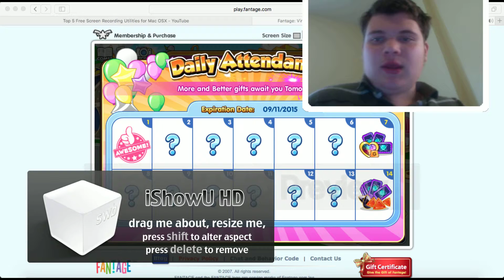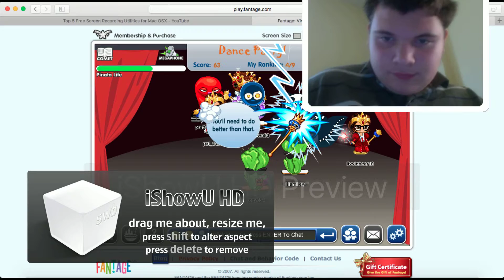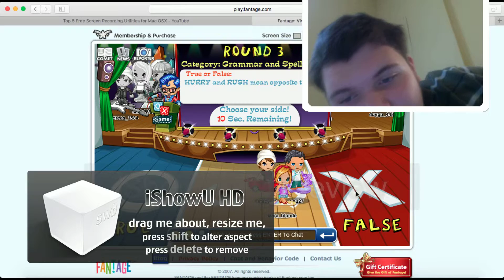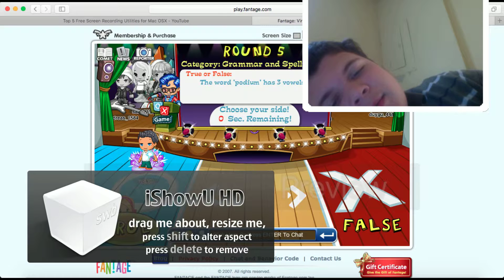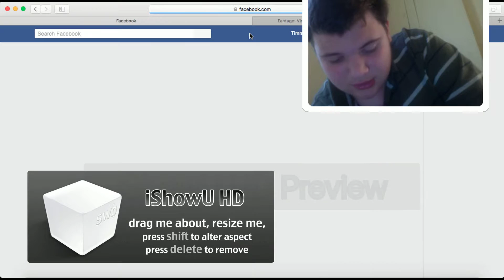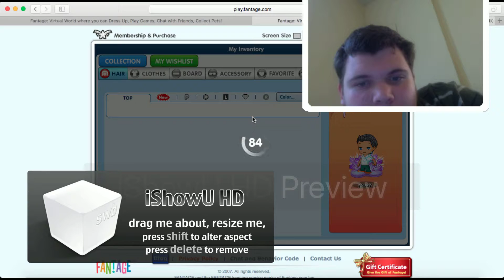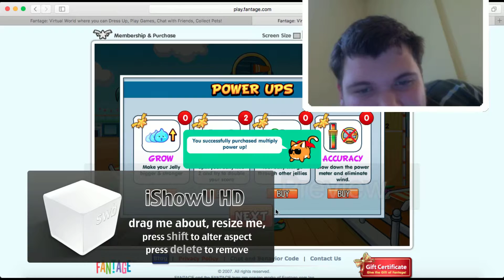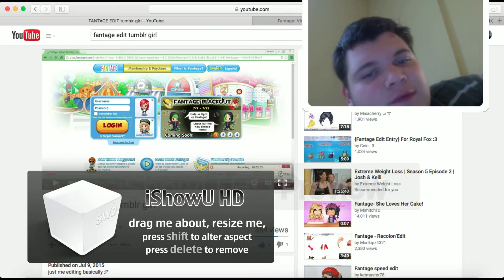Fantage free membership reaction!!!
hey guys so i was playing Fantage and i didn't know they had free fantage membership so i thought i glitched in the vip room